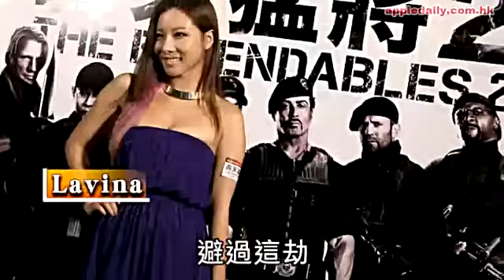Lavina谷胸 銅記遇露J男